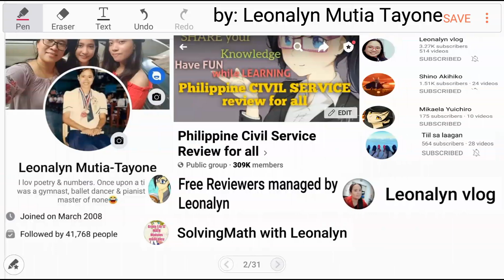RATIO and PROPORTION: 10.) One year ago, the ratio between Bianca's and Emily's salary was 3:4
10.) One year ago, the ratio between Bianca's and Emily's salary was 3:4. Their individual salaries between last year and this year are in the ratios 4:5 and 2:3 respectively. At present, the total of their salary is ₱4160. How much was the salary of Bianca last year?
a. ₱1280
b. ₱1420
c. ₱1560
d. ₱1600
e. ₱1850

Free Civil Service Reviewers managed by Leonalyn

Philippine Civil Service Review for all

Editing Apps: VivaVideo
SamsungNote5: Snote
Back-up: SamsungNote9